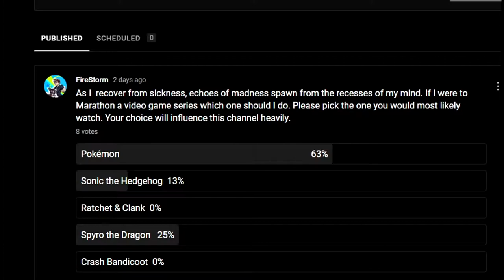Danganronpa V3: Killing Harmony [ Blind ] | Stream Part 14